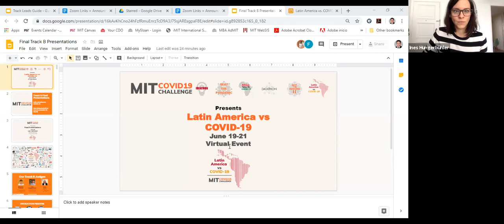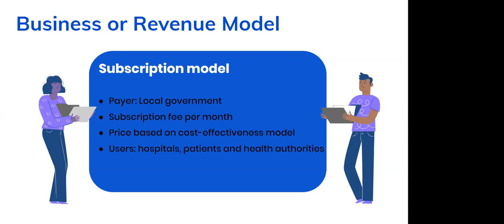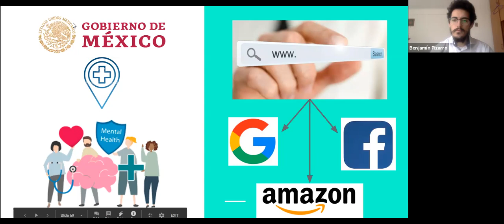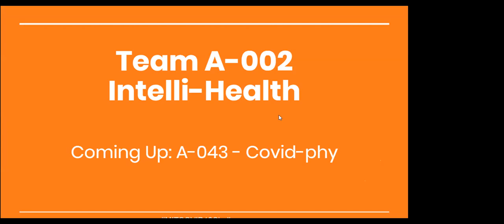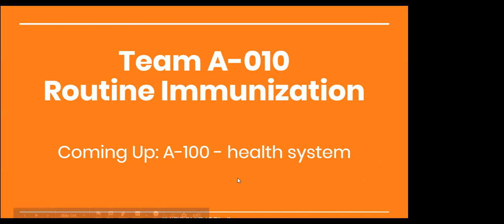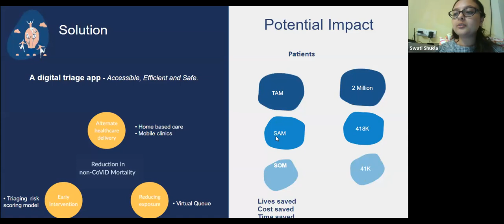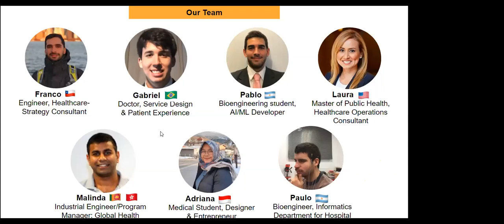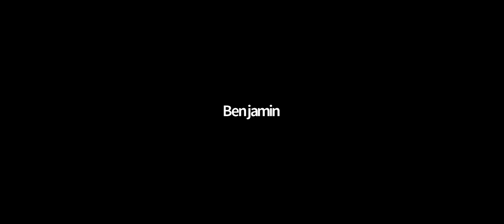Latin America vs. COVID-19 | Track B | Final Presentations